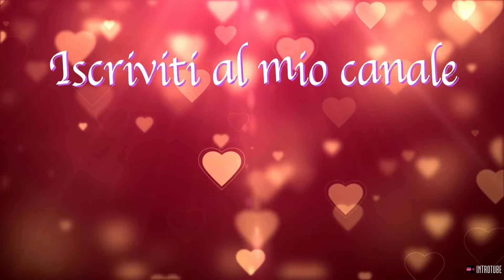Preparo la colazione / pasta brisee’ mele e cannella/ vi aggiorno sulla situazione di papà *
Benvenuti in questo nuovo video a casa di Alfy ❤️
Pasta brisee mele e cannella

1 rotolo di pasta brisée
2 mele
q.b di cannella
q.b di zucchero di canna integrale
q.b di nocciole
1 succo di limone

Preparazione

Per la realizzazione di questa torta di mele e cannella con pasta brisée è necessario partire dalla preparazione delle mele. Queste vanno sbucciate e tagliate a fettine sottili e regolari. In un recipiente versare un cucchiaio di zucchero di canna integrale, il succo di un limone e una manciata di cannella in polvere.

Quindi mettetevi a riposare le mele appena tagliate. Questo procedimento è fondamentale perchè eviterà che le mele a contatto con l’ossigeno diventino scure per effetto dell’ossidazione. La cannella e lo zucchero di canna conferiranno al dolce quell’aroma tipico della torta di mele.

Togliete dal frigorifero il rotolo di pasta brisée e lasciate riposare a temperatura ambiente per 15 minuti circa. Trascorso il tempo di riposo stendere la pasta brisée su una teglia rotonda. Generalmente le confezioni già pronte sono dotate di carta da forno quindi utilizzatela pure per evitare che la torta si attacchi sul fondo. In alternativa potete decidere di preparare in casa la pasta brisée, questo allungherà di qualche minuto i tempi di preparazione ma il risultato sarà ottimo

A questo punto sulla pasta brisée appena stesa fate uno strato leggero di zucchero di canna integrale e disponete tutte le fettine di mela che avete preparato in precedenza. Sulle mele versate una manciata di nocciole tritate grossolanamente. Richiudete il bordo formando un cornicione. Spennellate con il latte o con l’uovo e finite con una spolverata di zucchero di canna e cannella. Mettete in forno già caldo a 180° per 25/30 minuti.